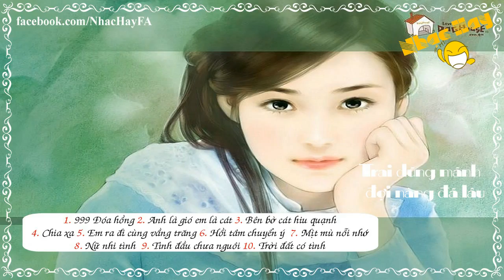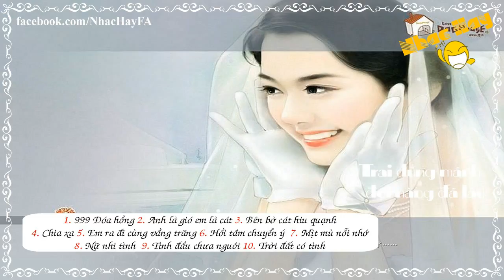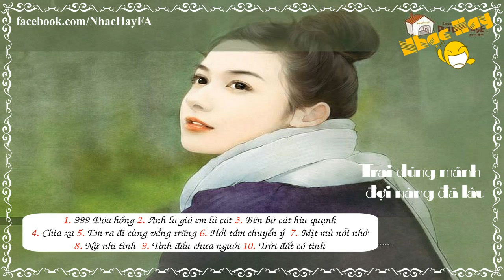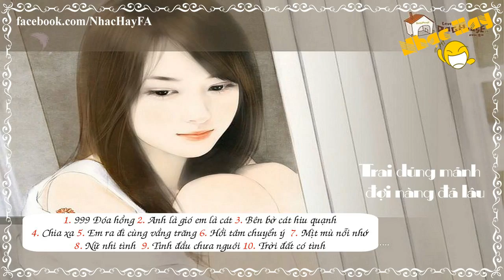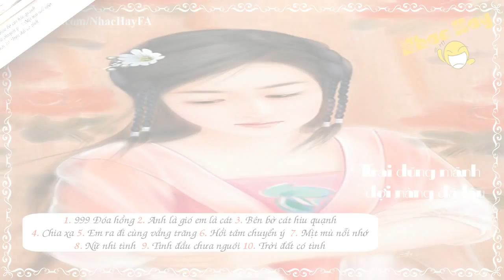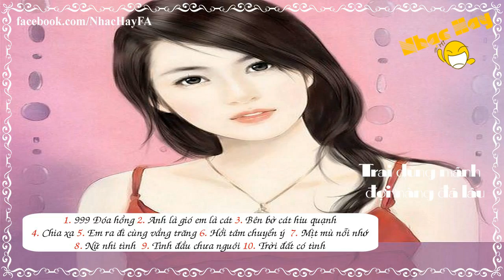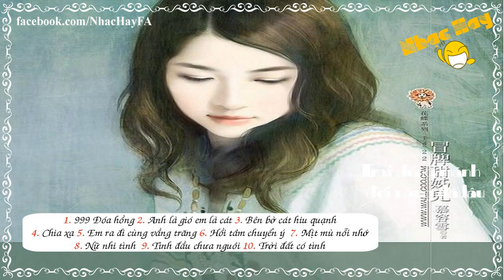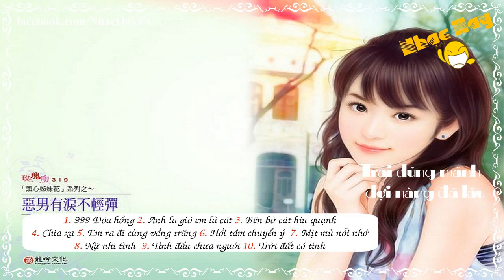Vol2 Trai dũng mãnh đợi nàng đã lâu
Đăng ký ngay để nhận video mới bạn nhé!